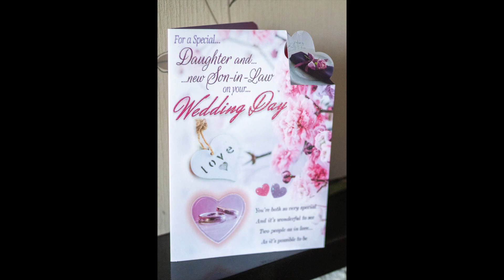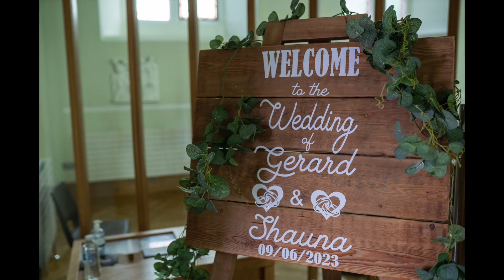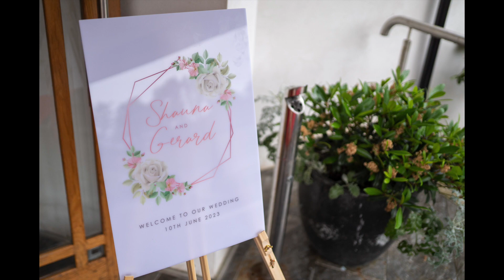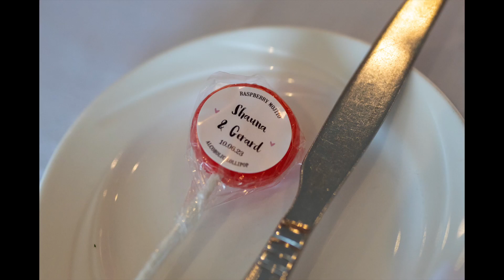Shauna & Gerard's Photography Slideshow